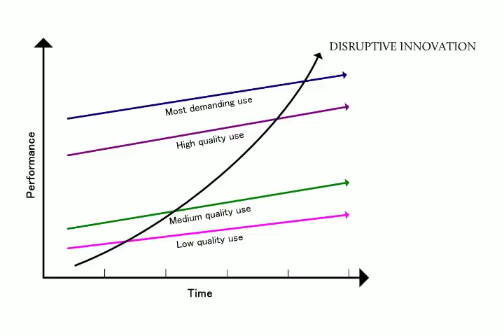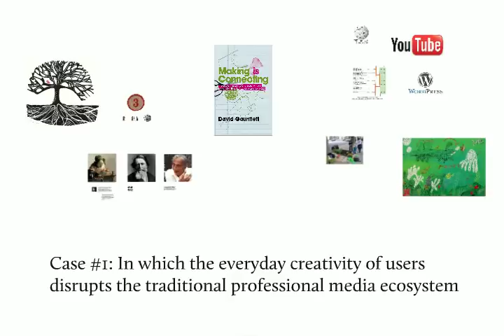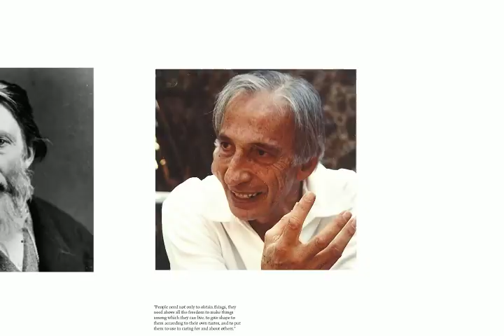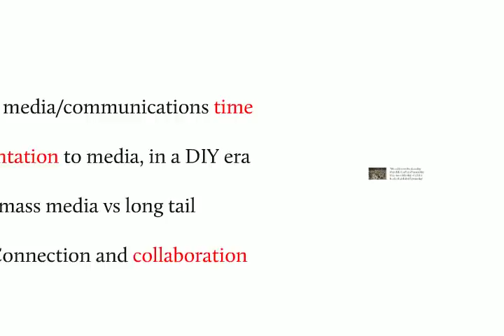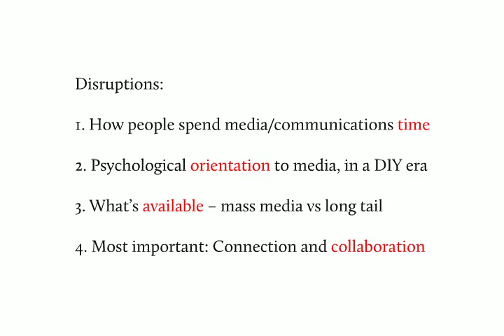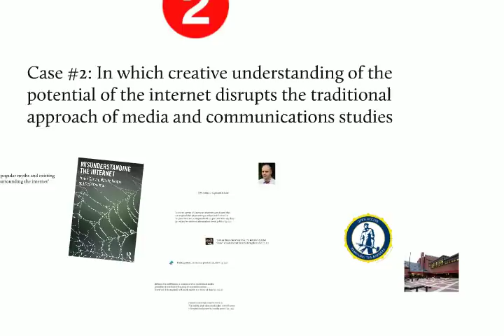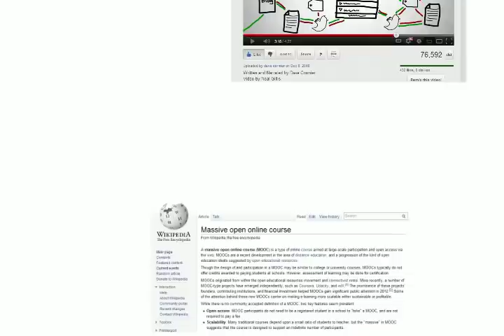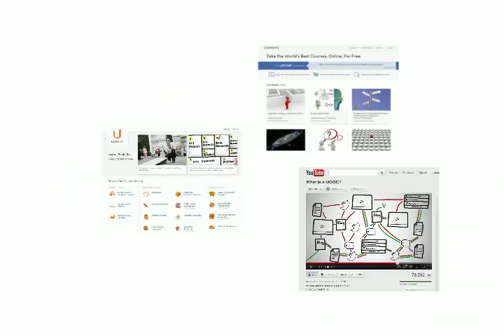Disruptive innovation and online creativity - David Gauntlett (2012)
David Gauntlett considers ways in which the internet has enabled disruptive innovation in three spheres of creative and professional practice. Brief video version of a presentation given at Winchester School of Art, November 2012.